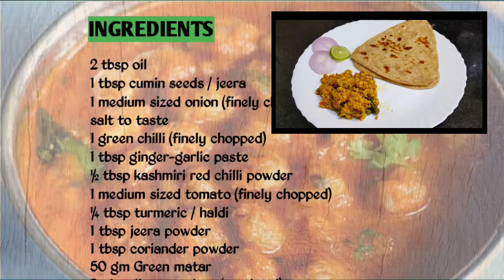Paneer Bhurji recipe | how to make paneer bhurji | Easy recipe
Ingredients
2 cup grated paneer
2 tbsp oil
1tbsp cumin seeds/jeera
1 medium sized onion (finely chopped)
Salt to taste
1 green chilly (finely chopped)
1 tbsp ginger garlic paste
1/2 tbsp kashmiri red chilli powder
1 medium sized tomato(finely choped)
1/4 tbsp turmeric/haldi
1 tbsp jeera powder
1 tbsp coriander powder
50gm green matar
Red, yellow capsicum(optional)
1 tbsp kasturi methi/dry fenugreek leaves(crushed)